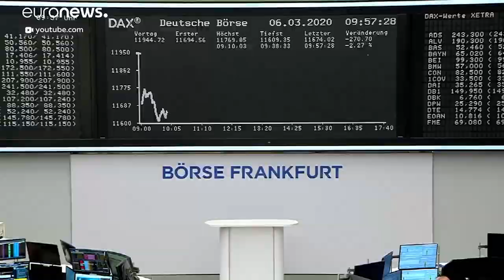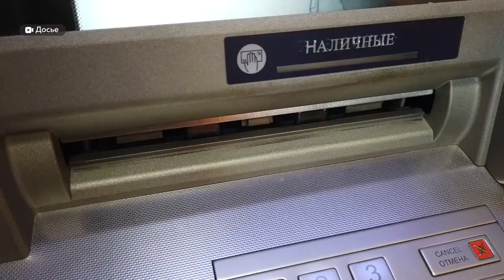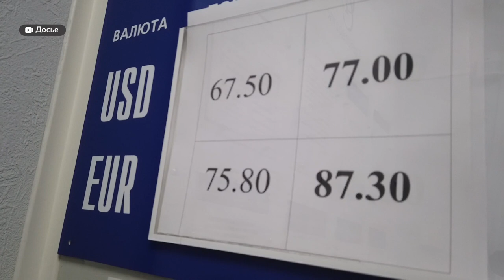Протесты в США и обвал доллара | Как повлияет на экономику России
Сторонники Дональда Трампа ворвались в здание Конгресса в Вашингтоне. Как говорят, некоторые эксперты это может повлиять и на Барнаул: мол, такие акции могут пошатнуть политическое устройство Штатов, рухнет экономика, следом – доллар. А в этой валюте многие хранят деньги. Возможна ли такая трагическая для Алтайского штата ситуация, мы узнавали у региональных экспертов.